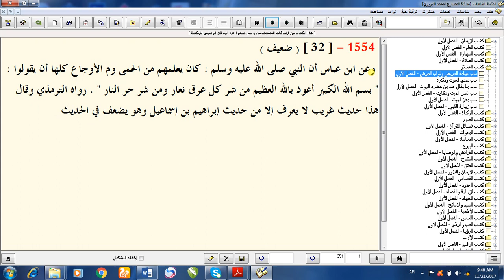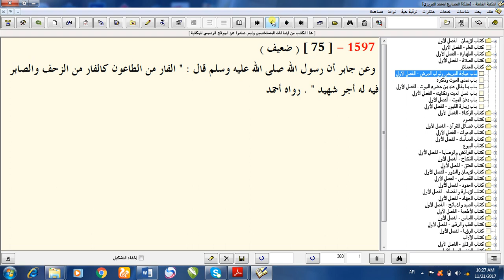باب عیادۃ المریض، فصل ثانی و ثالث مشکوۃ المصابیح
Asbaaq E Dars E Nizami By Allama Muhammad Behram Qadri
اسباق درس نظامی
مدرس / لیکچرار
حضرت علامہ مولانا حافظ محمد بہرام شاہد قادری صاحب
ناظم اعلی : مدرسۃ الغوثیہ (رجسٹرڈ)
پرنسپل: ایجوکیشنز لائٹ اکیڈمی